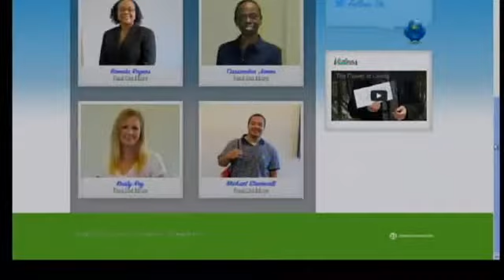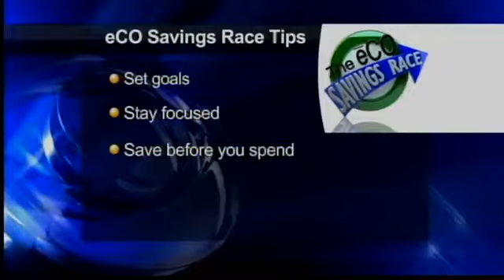Setting Goals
Learn more about what the Savings Race participants are doing to reach their goals.